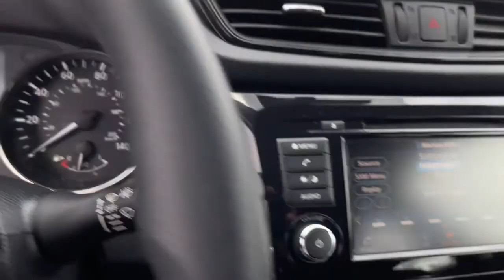2018 Nissan Rogue Milford, Franklin, Bellingham, Mendon, Hopkinton, MA N7667A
Magnetic Black Used 2018 Nissan Rogue available in Milford, Massachusetts at Milford Nissan. Servicing the Franklin, Bellingham, Mendon, Hopkinton, MA area.

Milford Nissan
320 E Main S

Recent Arrival! Certified. Local Trade, $27,715 MSRP, $155 Chrome Rear Bumper Protector, AWD, 4 Speakers, AM/FM radio: SiriusXM, Apple CarPlay/Android Auto, Blind Spot Warning, Cloth Seat Trim, Wheels: 17 Steel w/Full Covers. CARFAX One-Owner. Clean CARFAX. Priced below KBB Fair Purchase Price! Odometer is 1465 miles below market average! 2018 Nissan Rogue S S Magnetic Black 2.5L I4 DOHC 16V AWD CVT with Xtronic 25/32 City/Highway MPGbrbrAll Certified Preowned Nissan vehicles are comprehensively inspected and serviced by a Certified Nissan technician to the highest standards following strict CPO guidelines. We ensure this vehicle will come with two factory keys, floor mats, owners manuals, and any other equipment that would have come with the vehicle when delivered new. The Nissan Factory Certified program includes a 100,000 mile / 7 year powertrain warranty starting from the in-service date of the vehicle (can be found on warranty coverage pic) that covers over 600 components including Engine, Transmission and Drivetrain. This protection can be transferred to the next owner if the vehicle is sold to a private party (visit us for exact details). This warranty also includes benefits such as 24/7 Roadside Assistance, Jump Starts, Flat Tire Change with your spare, Out of Gas Delivery, Lockout Assistance, trip interruption coverage, and tow/hotel reimbursement in case of a mechanical failure. This coverage can also be upgraded to full Nissan Certified Preowned Extended Protection Plan which provides similar coverage as the original factory warranty at a great price directly from Nissan and not a 3rd party company. This upgraded protection plan comes in two term options 7 year / 100,000 mile term or an 8 year 120,000 mile term. The Extended Protection Plan program increases component coverage to over 2,100 and includes any electrical/audio/video/navigation, suspension, steering, climate control system, and brakes. This program and the standard CPO warranty add on to any remaining 3 year 36,000 mile factory Bumper to Bumper coverage, and is recognized as the best Certified Preowned Program in the industry by Vincentric. Milford Nissan is a Boston area leader in Certified Preowned Nissan vehicles!brbrAll Preowned Vehicles at Milford Nissan come with four service visits complimentary on us including Mobil oil changes and tire rotations. All preowned vehicles equipped with factory Sirius XM Radio will receive 3 months full service on us. We are the highest Google rated Nissan Dealership in Massachusetts with over 1,000 customer Google reviews! Milford Nissan is a family owned pet friendly dealership located minutes from both exits 19 and 20 off Interstate 495. Our honest pricing is always lower than market competition! We are a one stop shop with over 60 employees in a 35,000 square feet facility on 5.5 Acres. We have the most experienced Nissan technicians in the business. We can handle all your vehicles needs including a Nissan Certified Collision Center. Don't forget to click the complimentary CarFax Report link on all our listings! 100 pre-owned vehicles in stock! 70 Factory Certified Nissans in Stock! **We make every effort to represent our vehicles as honestly as possible, however we may make an error in our listing. Certified Vehicles are priced including a small rebate ($500-$700) for financing with Nissan's Captive finance company. Cash deals and outside financing will not be able to claim this Nissan captive financing rebate!brbrAwards:br * 2018 KBB.com 10 Best SUVs Under $25,000